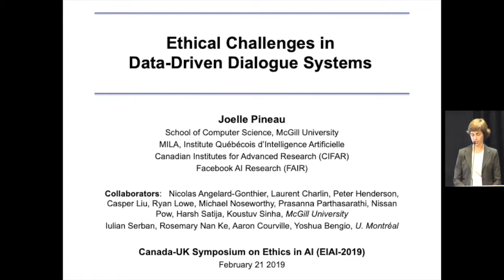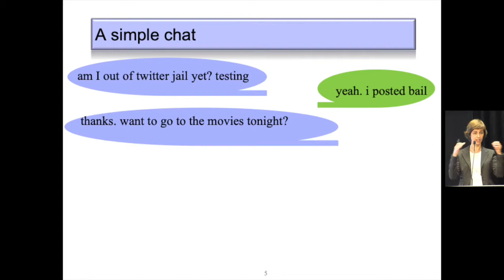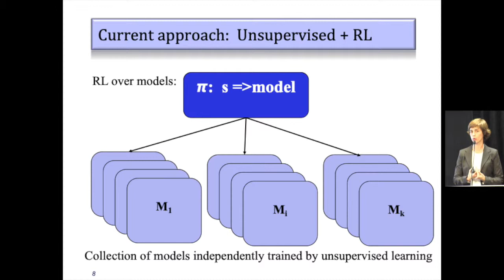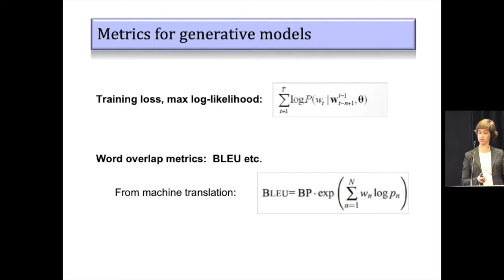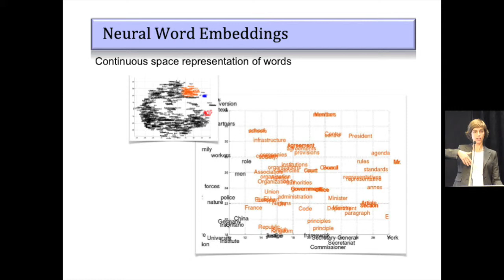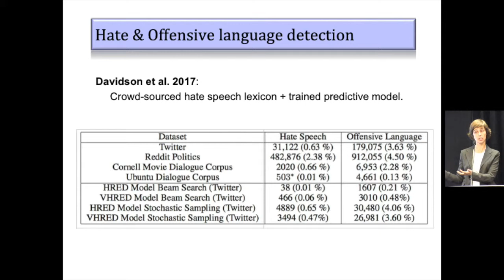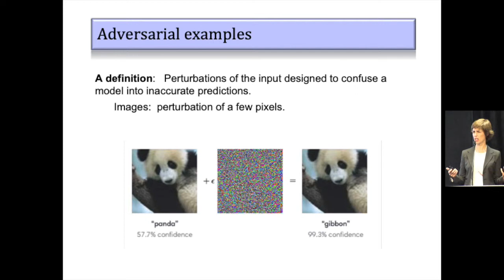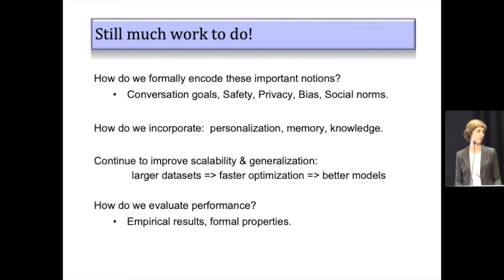Joelle Pineau, McGill University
Ethical Challenges in Data-Driven Dialogue Systems
Presentation at the Canada-UK Symposium on AI:

Abstract: The use of dialogue systems as a medium for human-machine interaction is an increasingly prevalent paradigm. A growing number of dialogue systems use conversation strategies that are learned from large datasets. There are well-documented instances where interactions with these system have resulted in biased or even offensive conversations due to the data-driven training process. Here, we highlight potential ethical issues that arise in dialogue systems research, including: implicit biases in data-driven systems, the rise of adversarial examples, potential sources of privacy violations, safety concerns, special considerations for reinforcement learning systems, and reproducibility concerns. We also suggest areas stemming from these issues that deserve further investigation. Through this initial survey, we hope to spur research leading to robust, safe, and ethically sound dialogue systems.